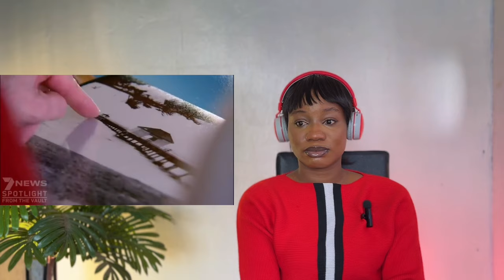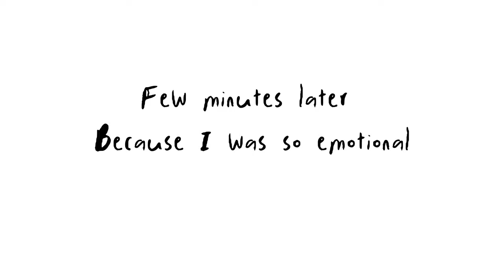The Last BeeGee: Barry Gibb's emotional first interview following Robin's death REACTION 😥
The Last BeeGee: Barry Gibb's emotional first interview following Robin's death | 7NEWS Spotlight REACTION | Emotional